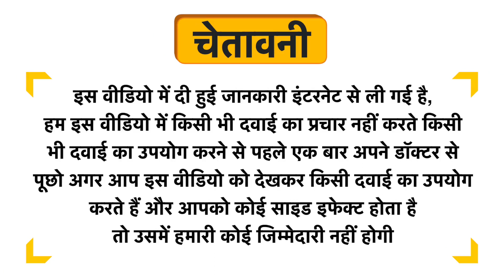Axiom Jeevan Ras Flu Treat Immunity Booster Juice Uses in Hindi | Side Effects | Dose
Axiom Jeevan Ras Flu Treat Immunity Booster Juice Uses in Hindi | Benefits | Side Effects | Dose